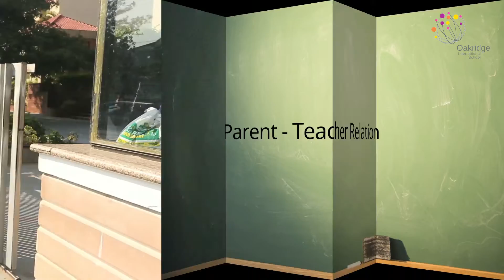"Importance of Parent-Teacher collaboration" by Shomie Das - Part 3.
"Importance of Parent-Teacher collaboration" by Shomie Das, the Architect of International Education in India.

Oakridge International School, with just a decade of presence, has garnered a strong repertoire to become one of the best international schools in the country. The prestigious international school was started with a mission to build a community of leaders, over a foundation of shared beliefs, values and ethos.

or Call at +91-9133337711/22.